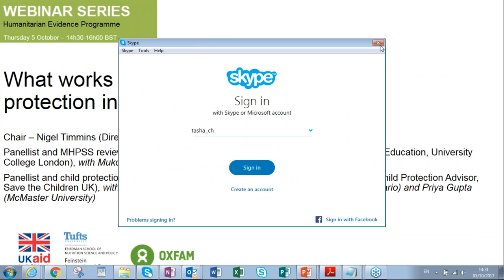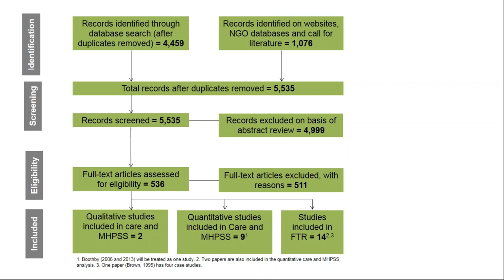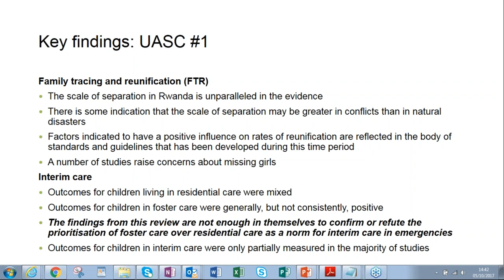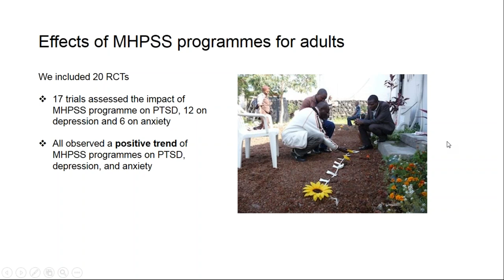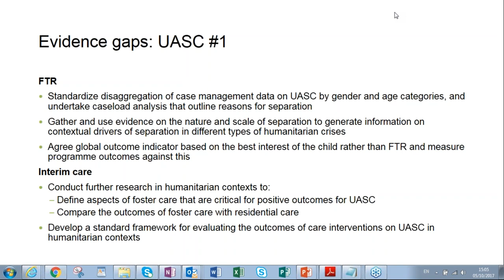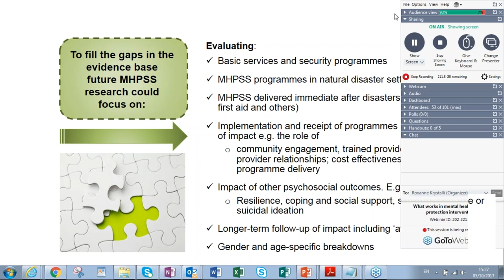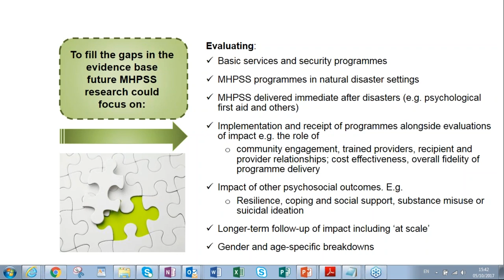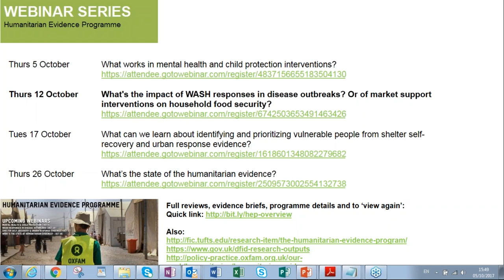What works in mental health and child protection interventions